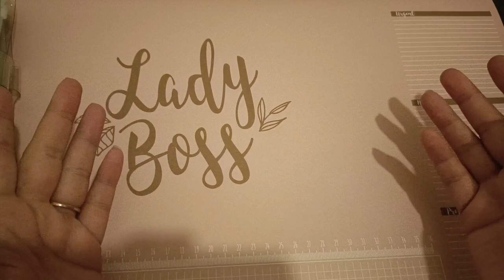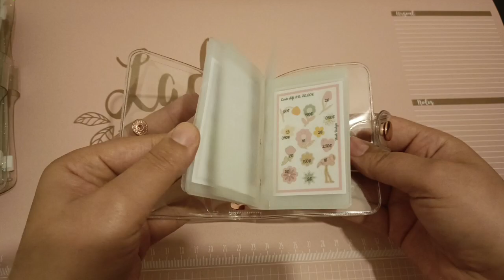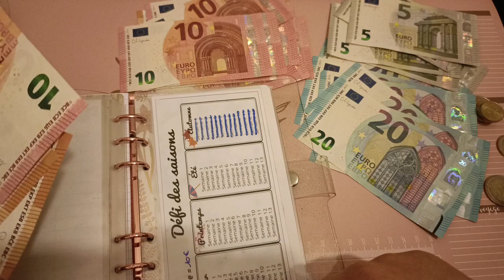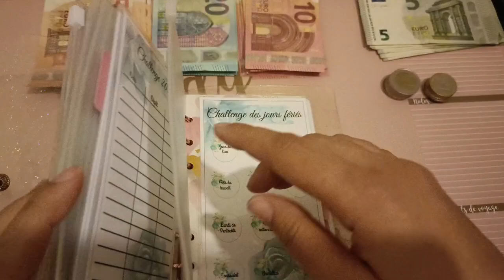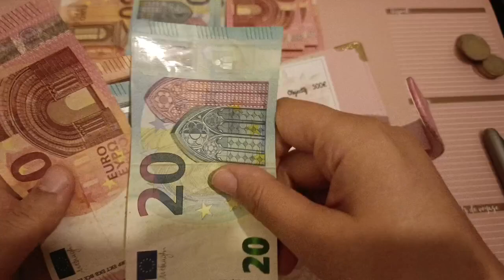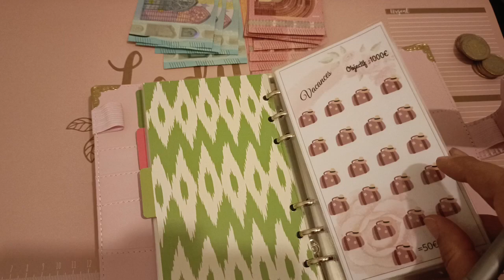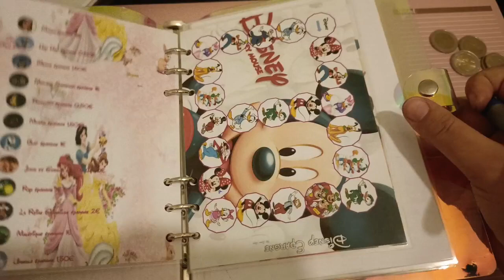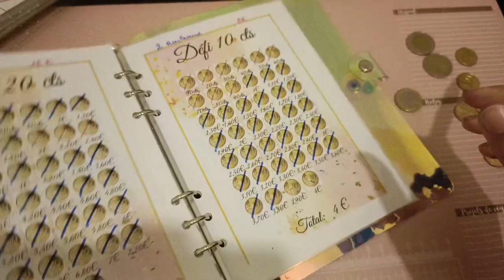bilan du mois de décembre et da l'année 2022 🥳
sa y est 2022 est finie on se retrouve pour le bilan du mois et de l'année 🤩.
bon visionnage à tous et on se retrouve l'année prochaine 😘😘😘.